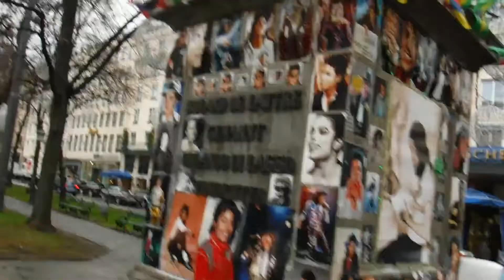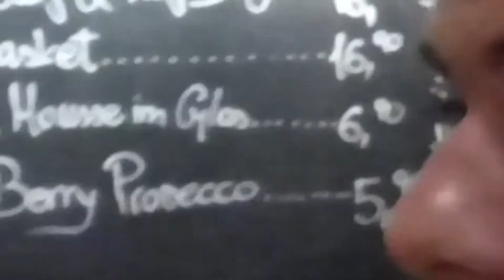German Exchange Vlog: 2